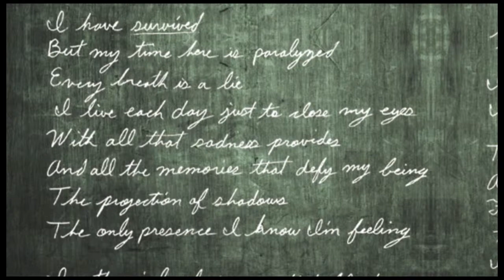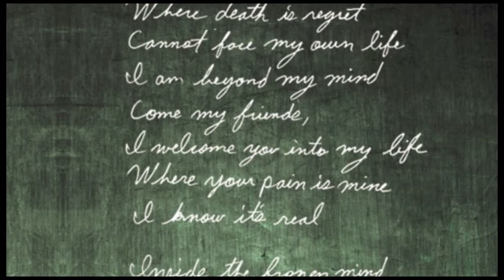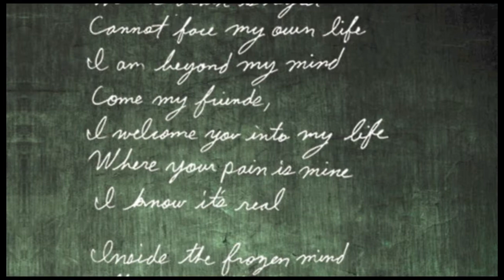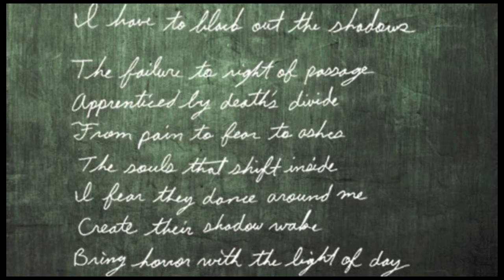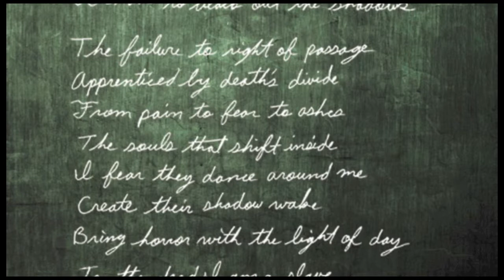Shadow Projector - "Projection" HQ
Taken from The Projection of Shadows - EP
$4 download
$5 digipak w/bonus track